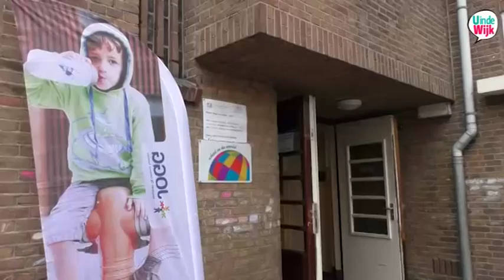Uindewijk Zuilen - waterproject Aboe da'oed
Kinderen van de  Aboe da’oed school zijn gestart met de waterproject week. Na deze week zullen kinderen elke dag in de ochtendpauze water gaan drinken. De kinderen maken reportages over gezondheid en water drinken.